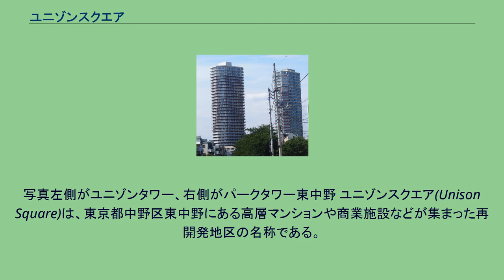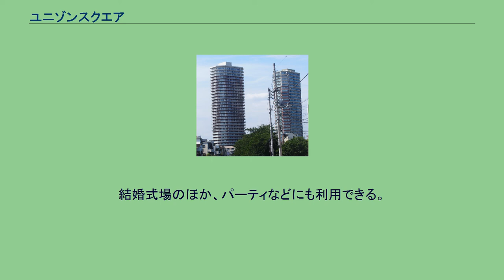ユニゾンスクエア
ユニゾンスクエアの概観（南側）。
神田川より望む。
写真左側がユニゾンタワー、右側がパークタワー東中野 ユニゾンスクエア(Unison Square)は、東京都中野区東中野にある高層マンションや商業施設などが集まった再開発地区の名称である。
結婚式場として知られる日本閣の跡地を再開発し（開発名は「日本閣再整備プロジェクト」）、高層マンション2棟とスーパーマーケットなどの商業施設さらに、「West 53rd 日本閣」として新たにリニューアルされた日本閣からなっている。
新しい日本閣は2005年、高層マンションは2007年にそれぞれオープンした。
大正9年（1920年）に当地で創業した日本閣の用地が新たに再開発され、高さ約100メートルの高層マンション2棟（ユニゾンタワー東中野とパークタワー東中野）とリニューアルされた「West 53rd 日本閣」からなっている。
開発は日本閣観光（結婚式場「日本閣」を運営している会社）である。
東中野駅傍（東口）にあり、駅入口とユニゾンタワーとがデッキでつながっている。
ユニゾンスクエアにある高層マンションのうち、西側にある高層賃貸マンションである。
通常は単にユニゾンタワーと呼ばれている事が多い。
三井不動産の関連会社であるレジデントファーストが管理・運営している。
31階建てで高さは約106m.2007年11月末竣工。
また、下層階（1階と2階）は、「ユニゾンモール」という京王電鉄が管理・運営している商業施設となっており、「キッチンコート」（京王ストアによる高級スーパーマーケット）やゴールドジム（フィットネスクラブ）をはじめ、飲食店・各種サービス業の店舗などが入っている。
この施設には住居部分とは独立した出入口があり、マンション以外の近隣の住民などにも利用されている。
ユニゾンスクエアにある高層マンションのうち、東側にある高層分譲マンションである。
三井不動産が運営している。
30階建てで高さは約103m。
2007年3月の竣工。
デザインや色調は隣のユニゾンタワーと統一されたつくりになっている。
敷地西側を占める結婚式場。
地上5階地下1階。
名は館内のデザインがニューヨーク近代美術館(MoMA)などがあるニューヨーク西53番街をコンセプトに造られている事に由来（これらは、館内の椅子のデザインなどに見る事ができる）。
結婚式場のほか、パーティなどにも利用できる。
ガラス張りの開放された造りとなり、大きくリニューアルされた。
2020年5月31日をもって閉館。